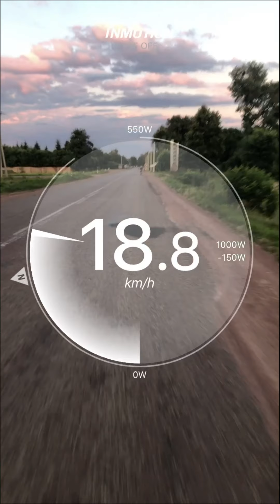Inmotion V5F. Катаюсь по Овруцькому району.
Вечірні покатушки на моноколесі Inmotion V5F тпо Овруцькому району.